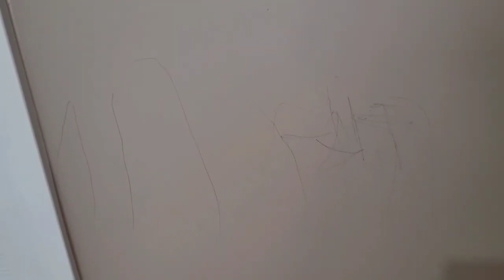دي دي ميدو - لولو | قناة وناسة